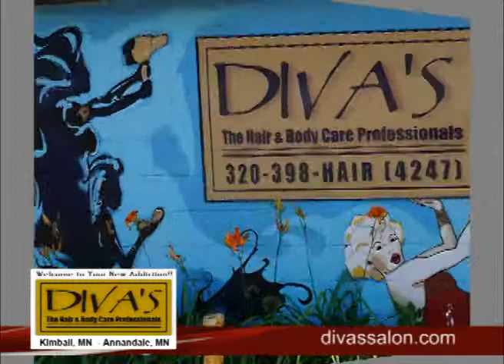Kimball and Annandale Minnesota's Diva's on Our Story's The Tourists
Join Ima Looker as she shares with us what she found at Diva's The Hair & Body Care Professionals with two locations one in Kimball and the other in Annandale Minnesota great towns in Wright County and Steele County